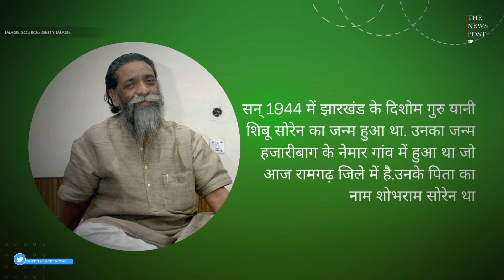जानिए कैसा रहा दिशोम गुरु शिबू सोरेन का राजनीतिक सफर, 5 रुपये ने बदली जिंदगी